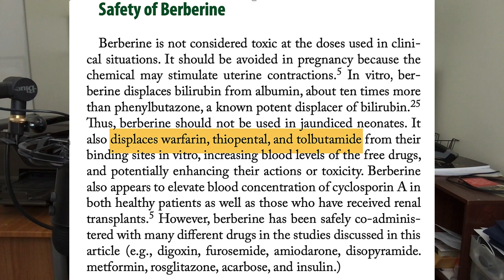Berberine Side Effects You Must Know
Berberine is a popular dietary supplement for lowering blood sugar levels and it's even being compared to the diabetes drug Ozempic but is berberine totally safe? See who should avoid berberine supplements.

🔴🔴 🔴Things used to make this video:
1 Lot’s of work
2 This video editing software
3 This Microphone
4 This computer

Video Chapters
00:00 Introduction To Berberine Side Effects
00:50 Berberine Drug & Supplement Interactions
02:34 My Thoughts

Berberine is a bioactive compound found in various plants such as European and Indian barberry, goldenseal, and Oregon grape.  It has a long history of use in traditional Chinese and Ayurvedic medicine. Berberine has gained attention in recent years for its potential health benefits and therapeutic properties. Studies show berberine lowers blood sugar levels because it augments GLP1. This is similar to how drugs like Ozempic work. Studies show berberine also reduces cholesterol and other research hints berberine may prompt weight loss. If you take any medications or are having surgery, speak to your doctor and pharmacist about you using berberine.

Key Points
While most studies show berberine is safe, some should take precautions.

Berberine should be avoided during pregnancy and nursing infants.

Speak to your doctor first if you have had weight loss surgery.

Berberine may interact with supplements that lower blood sugar, including cinnamon, chromium picolinate, alpha lipoic acid, magnesium, and Gymnema Sylvestre.

Berberine appears to lower blood pressure in animals. Thus it might interact with other natural hypertension supplements, including melatonin, black seeds, arginine, beetroot extract, and L-citrulline.

Berberine may also interact with diabetes medications such as metformin, Ozempic, and sulfonylureas.